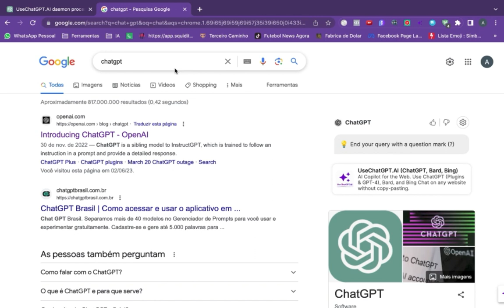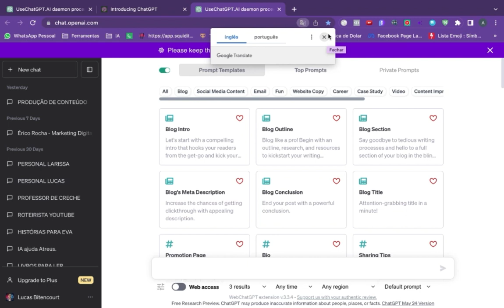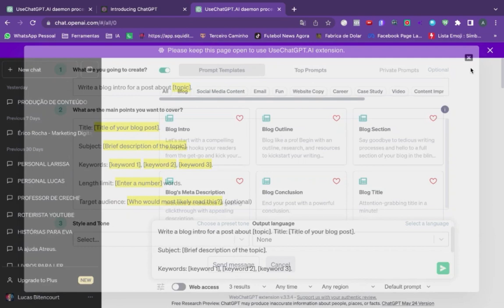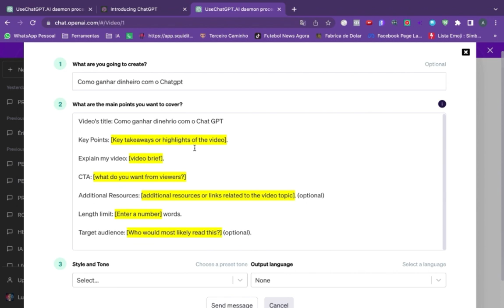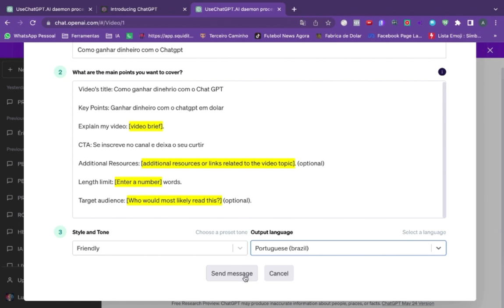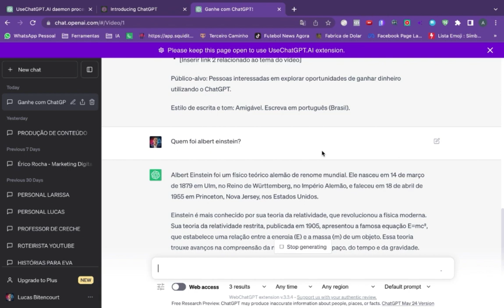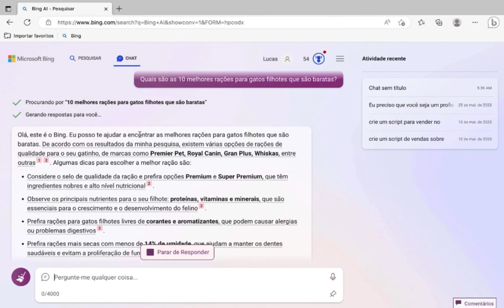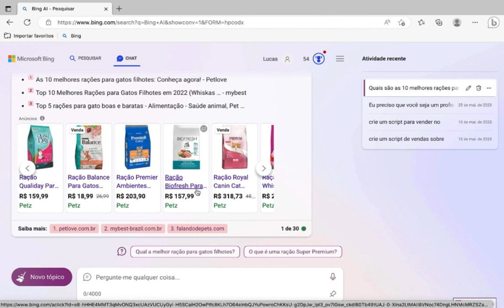PASSO A PASSO: COMO ACESSAR O CHATGPT E COMO FUNCIONA?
Aqui eu vou  te mostrar o passo a passo de como acessar o ChatGPT e como essa ferramenta revolucionária funciona. Você já se perguntou o que é o ChatGPT, para que serve e como você pode tirar proveito disso? Não se preocupe, todas essas perguntas serão respondidas neste vídeo!

Acompanhe até o final, pois além de explicar como funciona o ChatGPT, Lucas vai te ensinar como você pode ganhar dinheiro usando essa poderosa ferramenta. No próximo vídeo, ele revelará estratégias para você ganhar no mínimo R$150 por dia com o ChatGPT.

No conteúdo deste vídeo, você vai descobrir o passo a passo para acessar o ChatGPT e explorar suas funcionalidades. Lucas vai mostrar como essa tecnologia pode ser uma ferramenta poderosa para diversas aplicações. Além disso, ele vai apresentar o novo recurso do Bing, que está integrado ao ChatGPT, proporcionando uma experiência ainda mais completa.

Acessar o ChatGPT é simples e fácil, como você acabou de ver no vídeo. No entanto, o melhor de tudo é que essa ferramenta pode ser utilizada como uma fonte de renda. No vídeo de amanhã, Lucas vai compartilhar informações valiosas sobre como você pode ganhar dinheiro utilizando o ChatGPT.

O que você acha que essa ferramenta será capaz de fazer daqui pra frente? Comente abaixo!

Fale comigo agora!